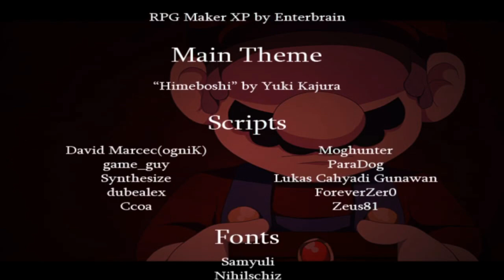Luigi plays Mario the music box ARC Insane route #10 Mario Vs Marchionne